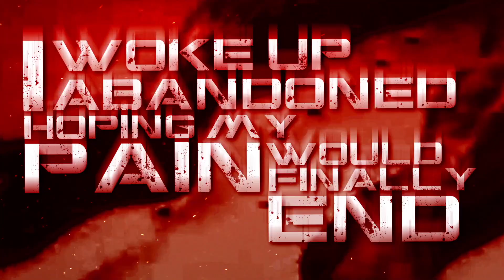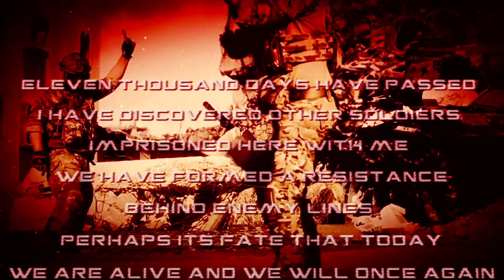Prepare The Grave 2073 Official Lyric Video (CMTV Exklusiv)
Band : Prepare the Grave
Genre :  FloridAlien Metalcore
Country : USA